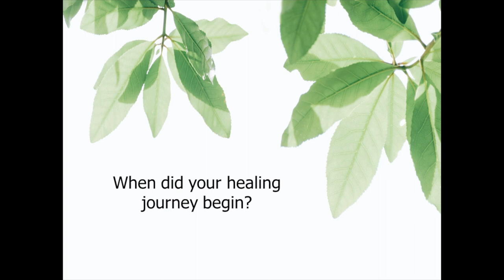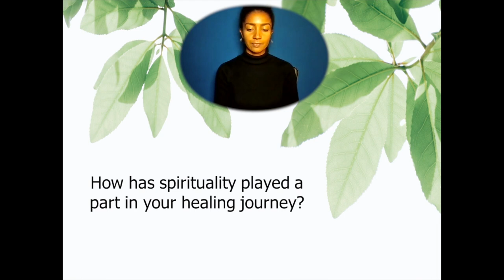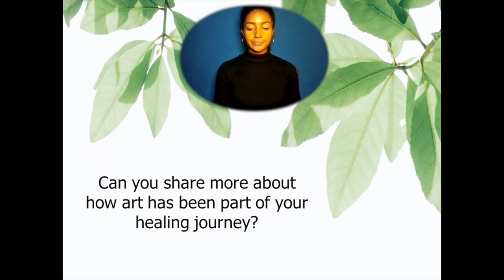Art as Sustenance | A BR Interview with Mel Phillips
Welcome to the Building Resilience conversation series. We are hosting a 12 part series of conversations with experts from the anti-sexual violence field, discussing the impact of child sexual abuse on adults and what healing in adulthood looks like. On today's episode Leah Green of the Resource Sharing Project is joined by Mel Phillips as he shares his experience finding healing in adulthood.  This is a beautiful interview and we are honored by the vulnerability and wisdom this survivor has offered. To access the resources that accompany this episode, or to listen to other episodes of our conversation, series

Resources that Accompany this Episode:
Printable coloring book page and discussion guide created for this episode is available in English & Spanish

Captions are available in English and Spanish.

00:00 When did your healing journey begin?
9:54 How has your cultural identity played a part in your healing journey?
17:43 How has your spirituality played a part in your healing journey?

*Please note that RSP does not offer crisis services, therapy, or other forms of support for individual survivors. If you are a survivor or are looking for resources to help a survivor, you can find information on local resources from the U.S. Department of Justice. That page contains links to each state and territory’s sexual assault, domestic violence, and tribal coalitions. Each coalition maintains a list of active service providers and statewide or territory-wide hotlines when available.